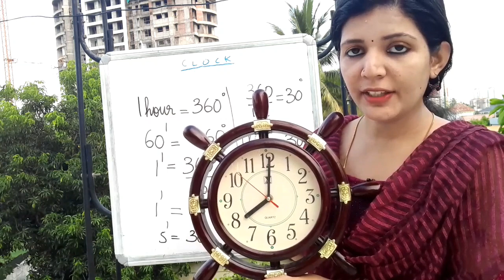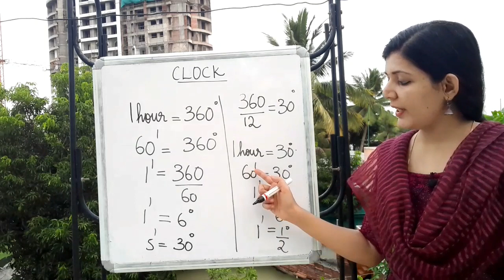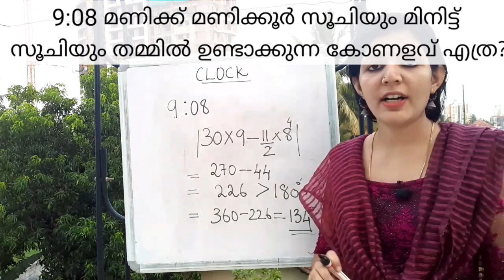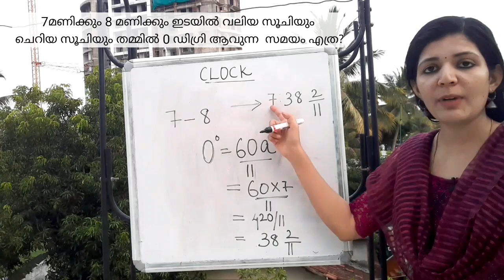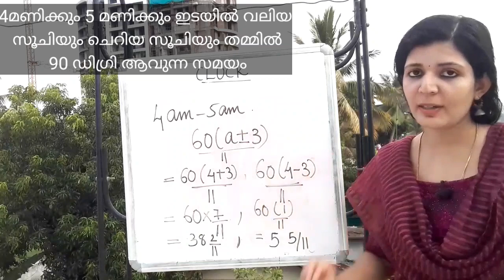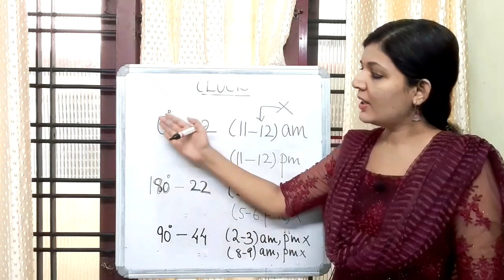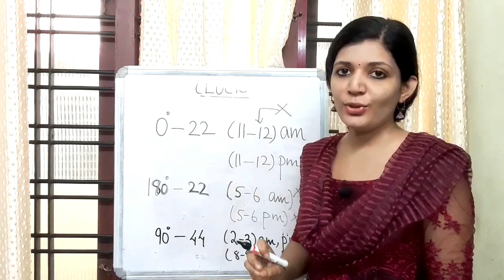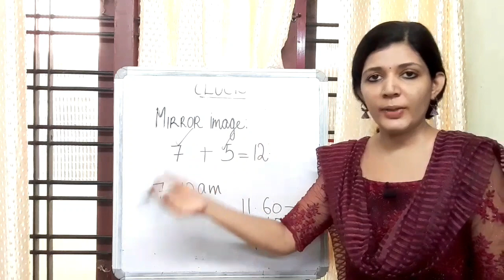clock|| questions ||for PSC ||SSC|| RRB|| reasoning